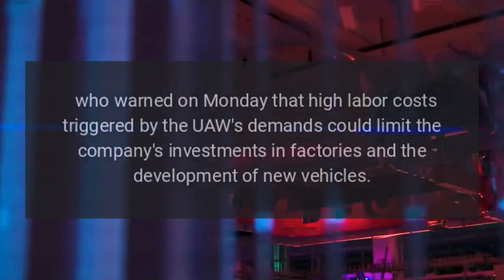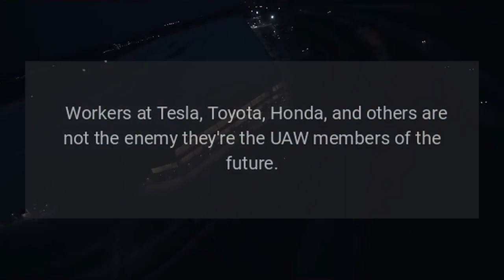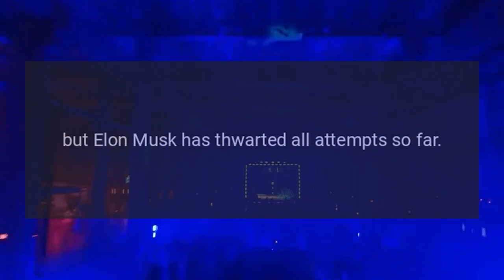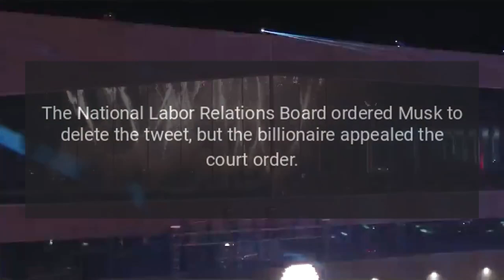Tesla Workers Are Union Members Of The Future UAW President Says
UAW President Shawn Fain referred to employees of non-union automakers like Tesla and Toyota as the UAW members of the future.